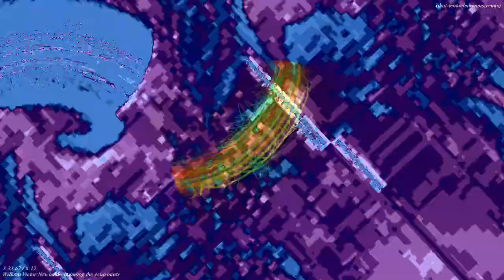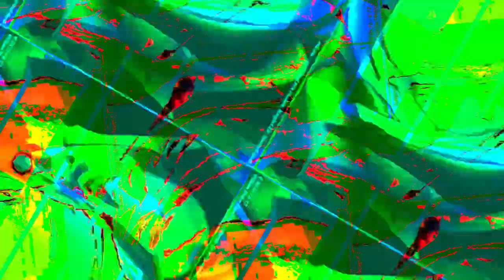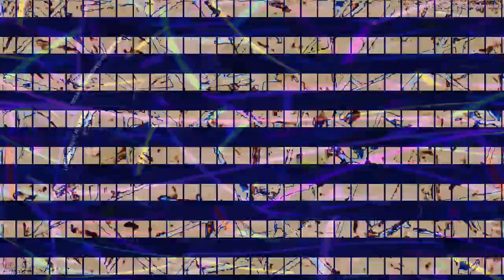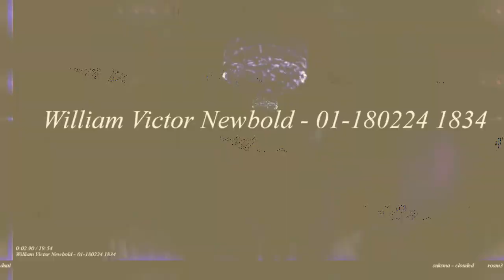[EPILEPSY WARNING] Movie 23 10 31 08h48m03s